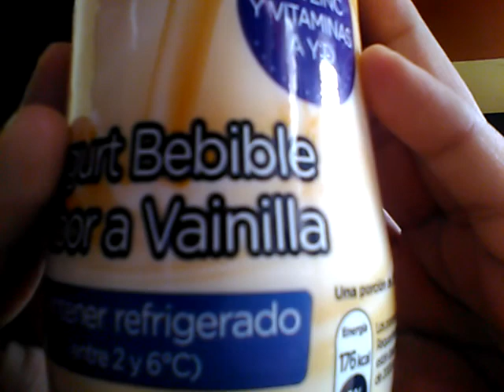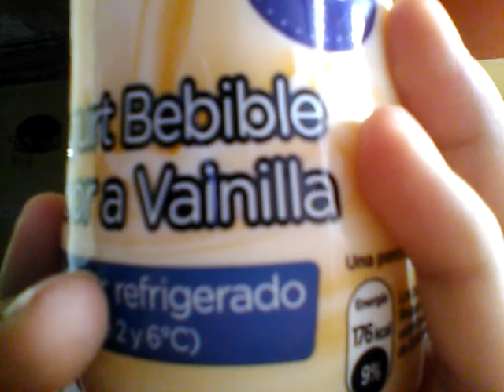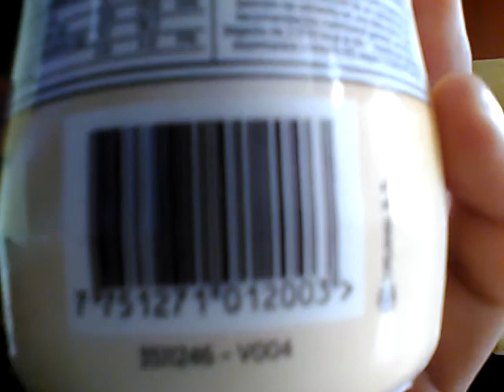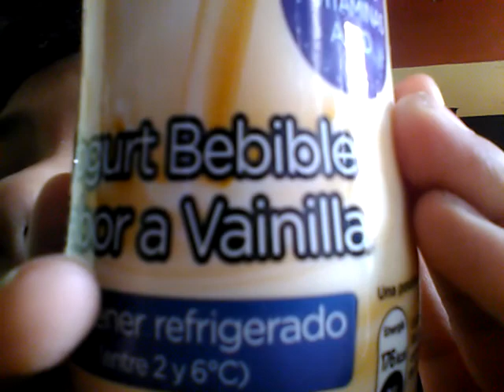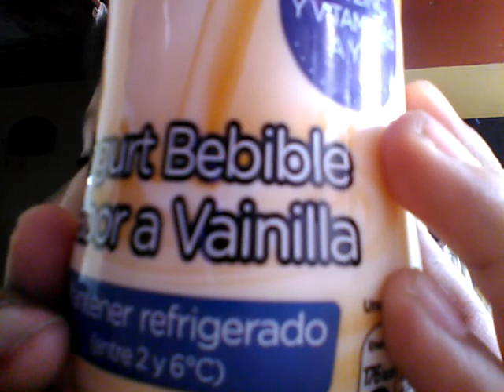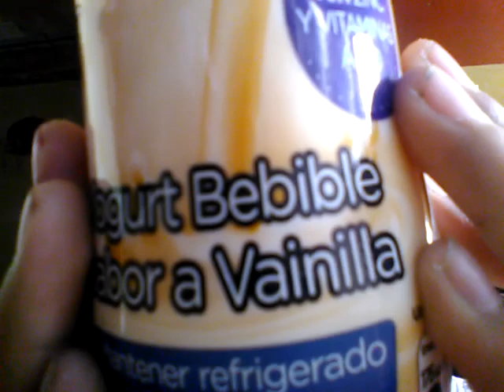Y gracias por la(1)